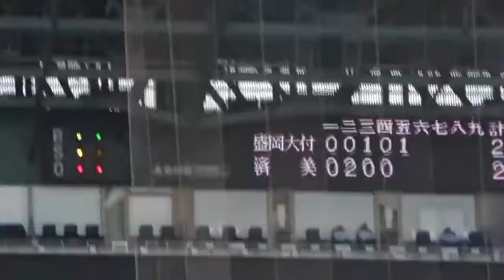2019夏の甲子園 盛岡大附属🆚済美 盛附〜小林由伸選手満塁ホームラン〜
2019夏の甲子園　盛岡大附🆚済美。
盛岡大附は一点ビハインドでむかえた
五回表ランナー満塁でバッター小林選手。
満塁ホームランで勝ち越し。
結果↓
盛岡大附属　　　🆚　　　済美
　　12                    🆚　　　　7